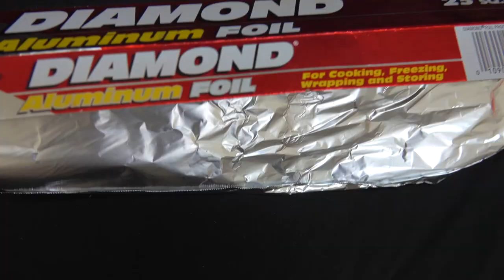Thunder Ball Tutorial Watch Dogs 2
WE ALSO MAKE CHALLENGE YOURSELF VIDEOS